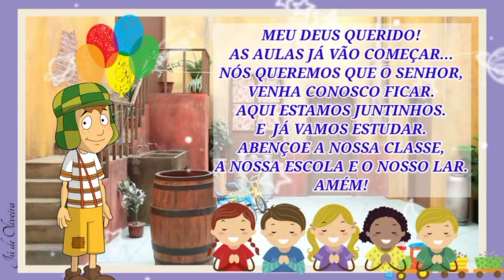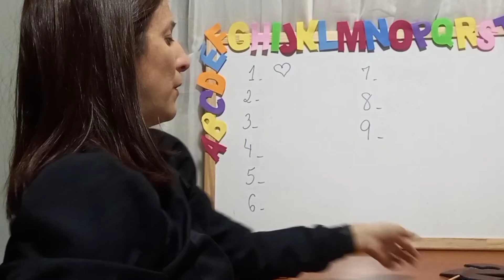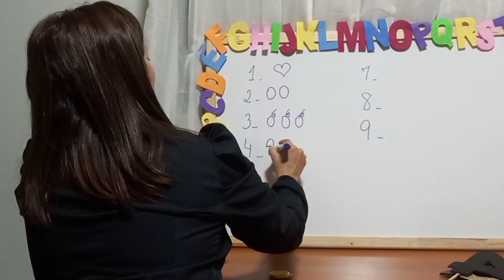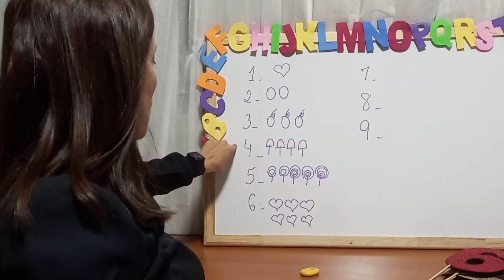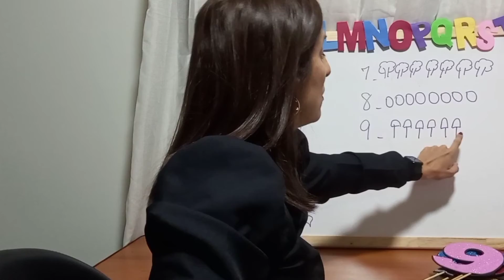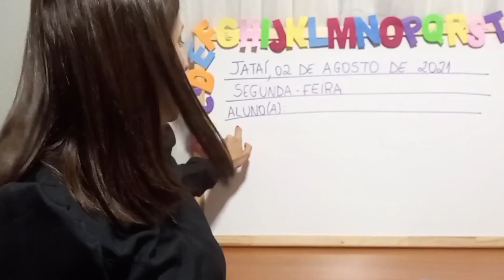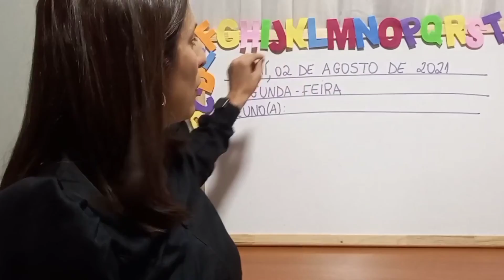02 Ago - 1°Ano - Prof. Kênia